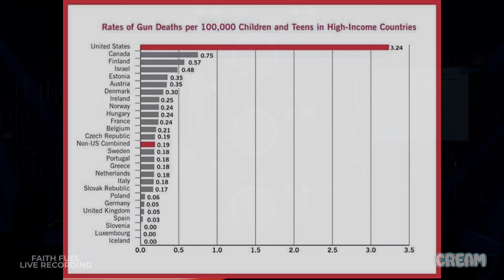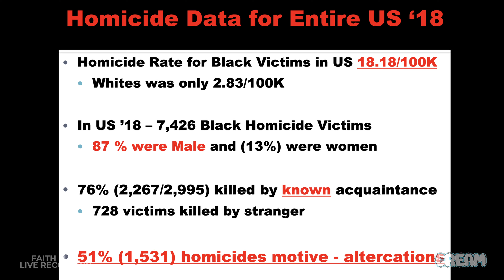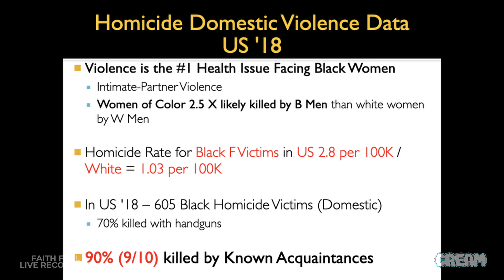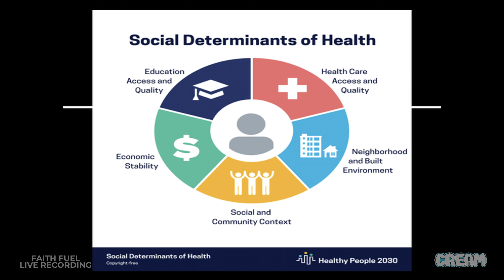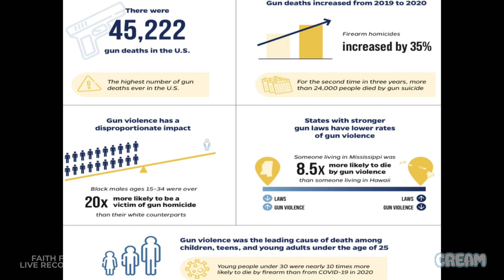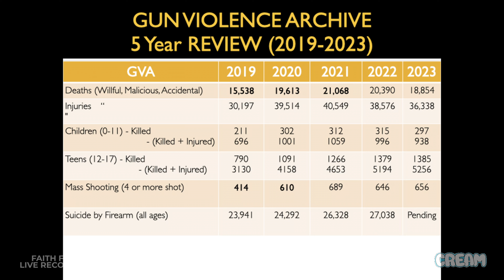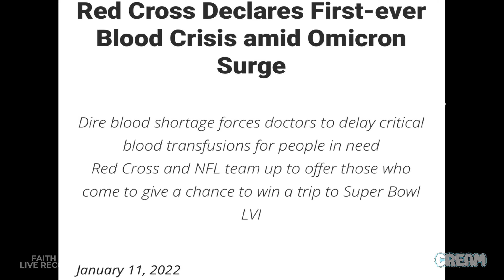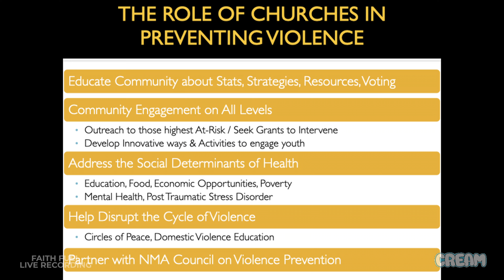The Epidemic Of Violence | Dr. Michael Mcgee | Faith Fuel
Dr. Michael Mcgee is an ER Physician from Gary Indiana, the only black doctor in his hospital. Dr. Mcgee is on a mission to curve the rate of violence by bringing the community together to create more initiatives to change the minds of youth who are committing acts of violence.

Faith Fuel is a live recorded film series that features powerful testimonies from faith-based believers Sharing revelations and experience with the God of the Bible. Viewers will be inspired by these personal stories of triumph and perseverance.

it is impossible to please God without faith. Anyone who wants to come to him must believe that God exists and that he rewards those who sincerely seek him. Hebrews 11:16

Visit CreamShows.Com